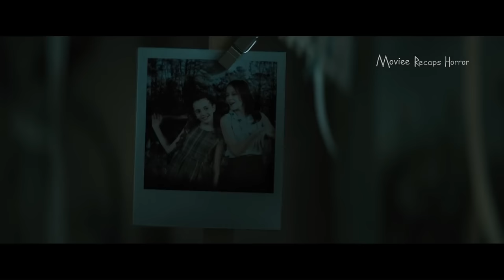Movie Recaps | No One Will Save You (2023) | Horror Recaps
No One Will Save You is a 2023 American science fiction horror film written, directed, and produced by Brian Duffield, starring Kaitlyn Dever.

An exiled anxiety-ridden homebody must battle an alien who's found its way into her home.

🎬 Welcome to Movie Recaps Horror!